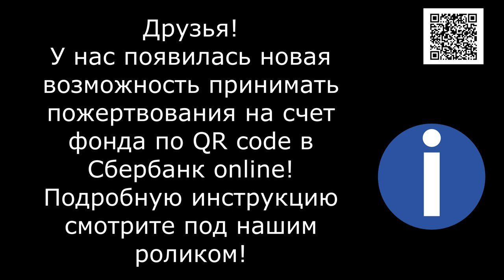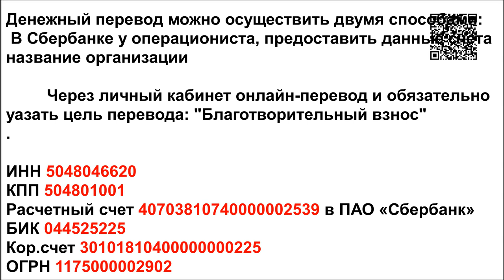Гаражи наш дом родной/Garages are our home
Банковские Карты:  Халва 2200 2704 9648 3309
Tinkoff: 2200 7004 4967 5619
Alfabank: 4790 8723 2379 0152